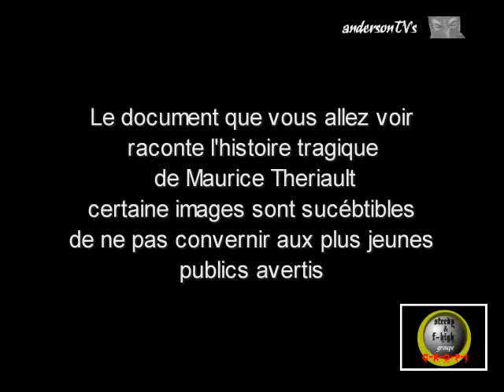Maurice Theriault Possédé par le diable ( 1 / 2 )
L'histoire tagique de Maurice Theriault qui fut possédé par le diable en personne ou du moins par un demon , histoire et document authentique !